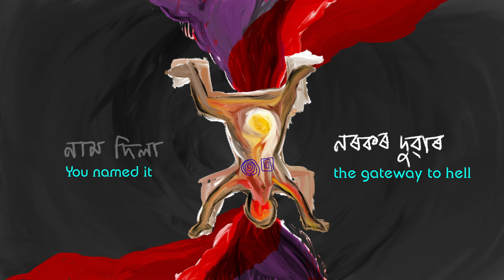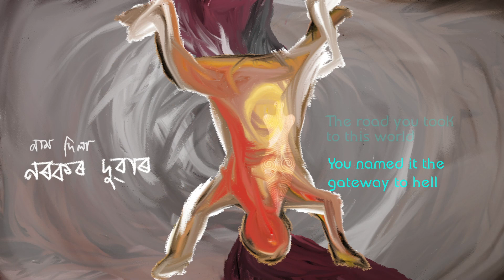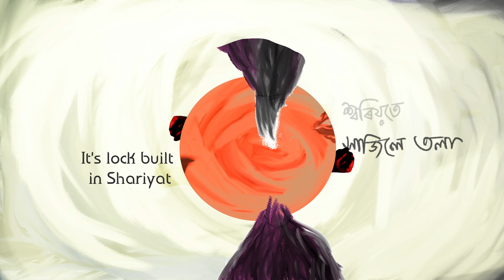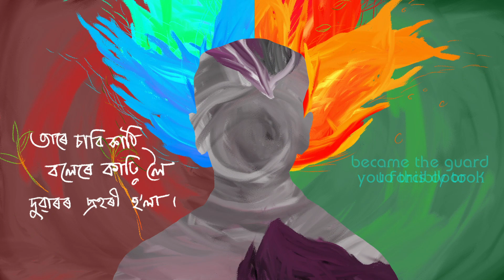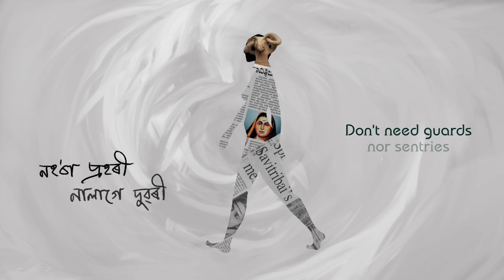‘নৰকৰ দুৱাৰ’ Norokor duwar/International Women’s Day song/Sarmistha Chakrabarty, Rupjyoti Debi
Launching on 8 March, 2021 in the International Women’s Day. The song is dedicated to every person who has taken a stand for gender equality, against patriarchy that has prevailed in the society for ages.

আন্তৰ্জাতিক নাৰী দিৱসৰ দিনা (৮ মাৰ্চ, ২০২১) গীতটো মুকলি কৰা হৈছে। যুগ যুগ ধৰি সমাজত বৰ্তি থকা পুৰুষতান্ত্ৰিকতাৰ বিৰুদ্ধে, লৈংগিক সমতাৰ সপক্ষে অৱস্থান লোৱা প্ৰতিজন মানুহৰ প্ৰতি গীতটো উচ্চৰ্গিত।
গীতৰ ৰচনা, সামগ্ৰিক পৰিকল্পনা আৰু প্ৰযোজনা: ড০ বৰ্ণালী বৰুৱা দাস
সুৰ: দীপক গগৈ
শিল্পী: শৰ্মিষ্ঠা চক্ৰৱৰ্তী আৰু ৰূপজ্যোতি দেৱী
সংগীত ব্যৱস্থাপনা মিশ্ৰণ আৰু মাষ্টাৰিং : অম্বৰ দাস
দৃশ্যায়ণ, এনিমেচন আৰু সম্পাদনা: সমুদ্ৰ কাজল শইকীয়া

Lyricist and Producer: Dr. Barnali Baruah
Singers: Sarmistha Chakraborty and Rupjyoti Devi
Tune: Deepak Gogoi
Music arrangement, Mixing, Mastering: Ambar Das
Visualization, Animation and Editing: Samudra Kajal Saikia
(A Kankhowa Workshop Production)

গীত- 'নৰকৰ দুৱাৰ'
যি বাটেৰে আহিলা এই পৃথিৱীলৈ
নাম দিলা নৰকৰ দুৱাৰ
তেনে কিয় তোমাৰ জনমৰ বাসনা
দুৱাৰৰ গৰাকী হোৱাৰ‌?

সোণৰে শিকলি মনুৱে গাঁঠিলে
শ্বৰিয়তে সাজিলে তলা
তাৰে চাবি কাঠি বলেৰে কাঢ়ি লৈ
দুৱাৰৰ প্ৰহৰী হ’লা‌।

আমাৰ ঘৰে দুৱাৰ আমাৰ বনে পাহাৰ
আমিয়েই যতনাই ৰাখিম
নালাগে দুৱৰী, নহ’বা প্ৰহৰী
তুমি সজা তলা ভাঙিম‌
সোণৰে শিকলি চিঙিম‌।

You called it the door to Hell
through which you came into this world
Then why this mad desire
to become its owner?

Manu created the Gold Fetters
And Sharia made the Lock
whose keys you seized
To guard that very door

Its our lot, our lives
our thickets and our hills
Only we shall care for them
Don't need guards, nor sentries
Will smash your locks
will shatter the gold shackles.